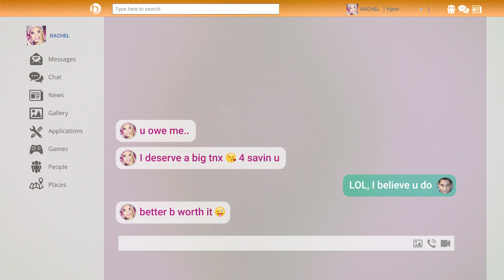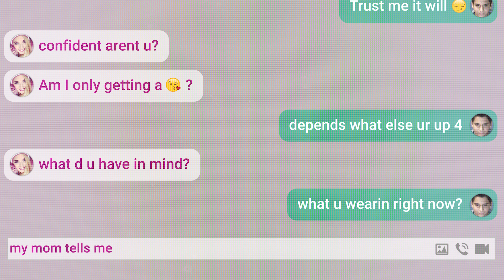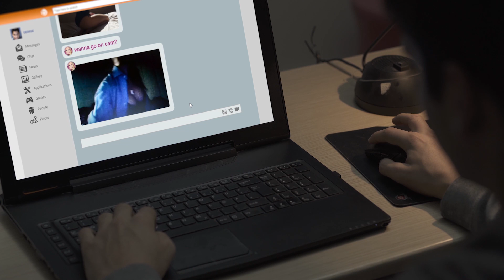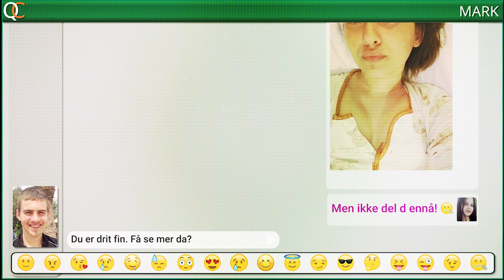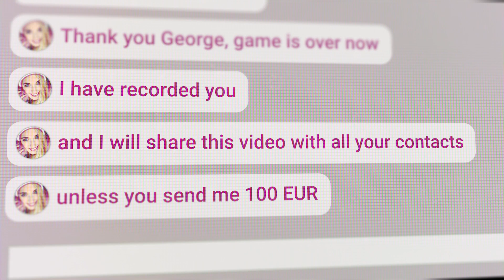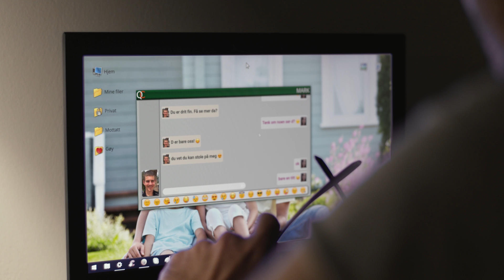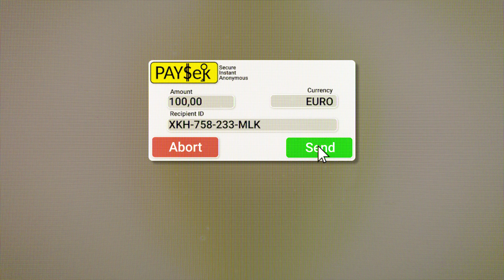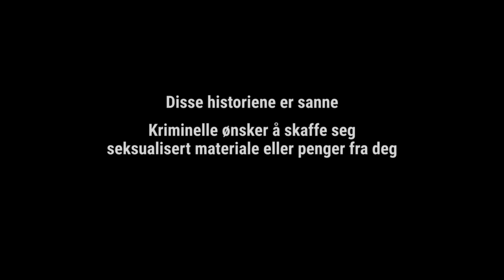SayNO! - En Europol-kampanje mot seksuell utnytting